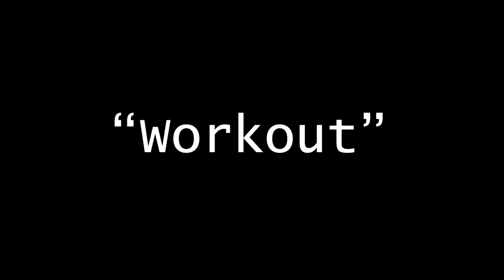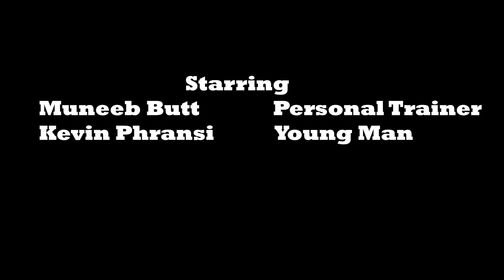"Workout" USC/Chapman Visual Supplement - Fall transfer 2020 (REJECTED)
Hello everyone! This is my first attempt at directing a short film for film school applications. Enjoy :)

A man has been working with a personal trainer to get the summer body he's been dreaming of but is tempted to go back to his old eating habit and realizes the consequences.

Prompt: Without the use of dialogue or voice over, make a film that is less than two minutes long about a character making a difficult and dramatic decision.  Show that the character is pulled in two different directions at an emotional level, visualize their process of consideration, and show that they make a decision.

Written/Directed? Cinematography - Jack Adille
Edited By - Jack Adille, Kevin Phransi
Starring - Kevin Phransi: the man
                  Muneeb Butt: the personal trainer